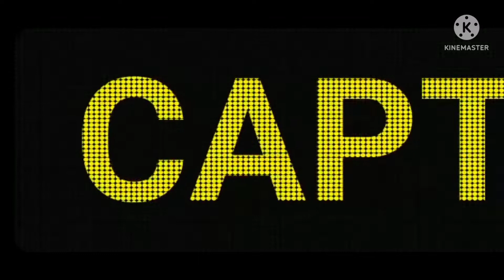CAR WASH DRIVE TRUE BERSIH GAK YA???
Buat temen2 Yang mau cuci mobil tanpa turun ( car wash drive true ) wajib tonton video ini ya buat recommen...bersih gk sih hasilnya...check it dot

Salam satu jangkar

Captain Erik